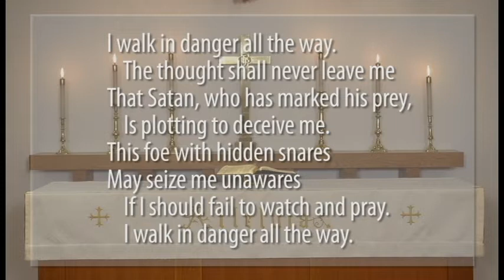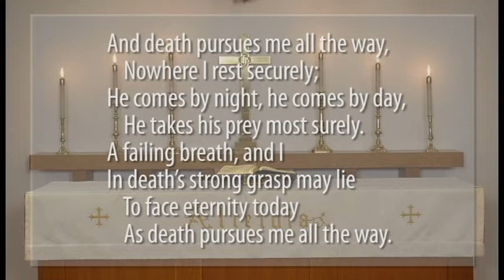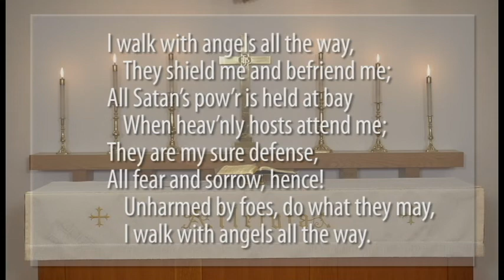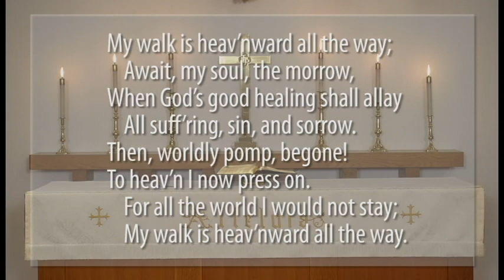7th Sunday of Easter Video Service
This is an abbreviation of the Divine Service for the Seventh Sunday of Easter.